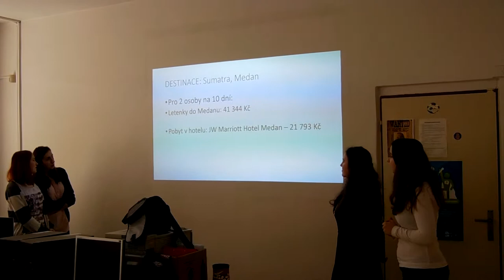Projekty EU, OPVK, Zeměpis 3/5